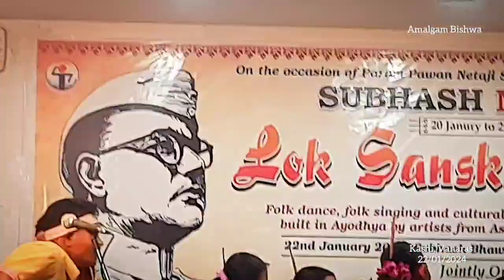Bihu in Vanaras